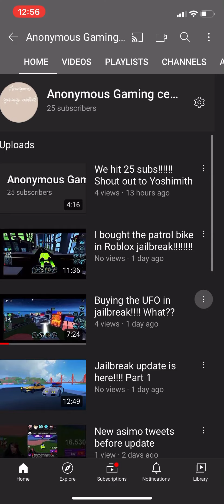I’m planning something